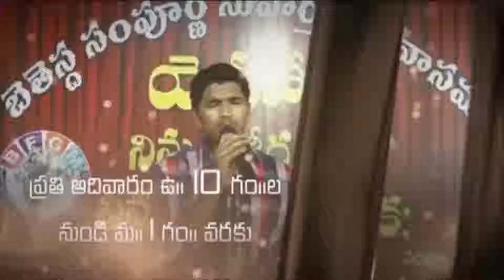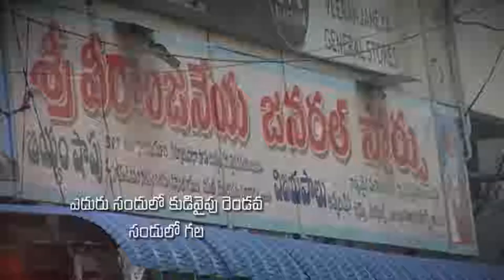k moses garu || 1-1-2019 || అంశం :నూతనసంవత్సరంలో నూతన కార్యాలు చూడాలంటే (పార్ట్ -2}